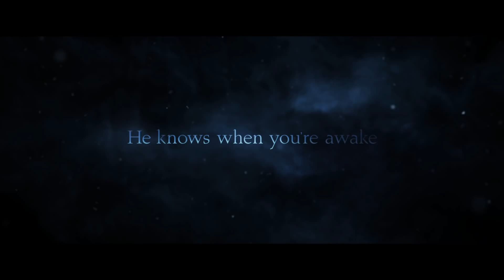Krampus - Official Trailer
- When his dysfunctional family clashes over the holidays, young Max (Emjay Anthony) is disillusioned and turns his back on Christmas. Little does he know, this lack of festive spirit has unleashed the wrath of Krampus: a demonic force of ancient evil intent on punishing non-believers.